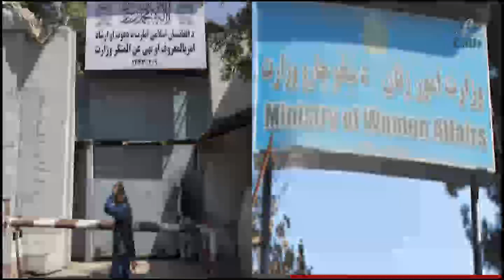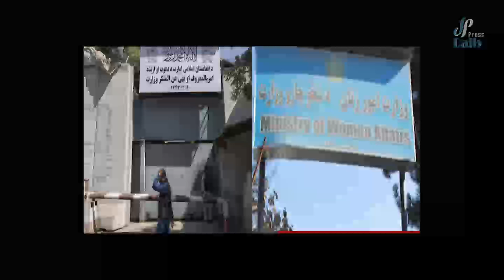پایـ.ـگاه گیری ار/تش پاکستان